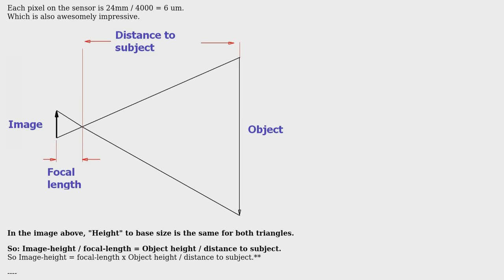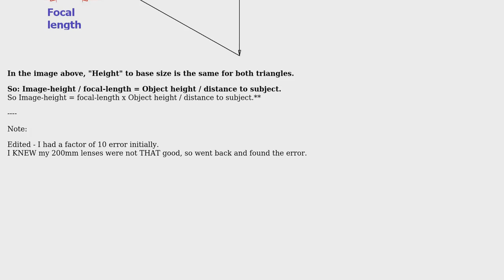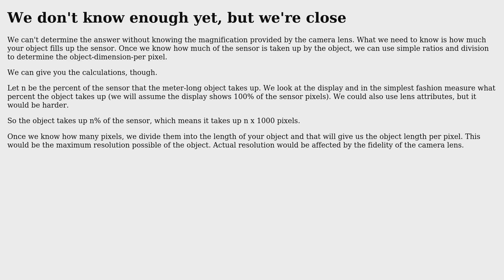How to calculate meters per pixel for a given camera? (2 Solutions!!)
How to calculate meters per pixel for a given camera?

With thanks & praise to God, and with thanks to the many people who have made this project possible! | Content (except music & images) licensed under CC BY-SA | Music | Images & others | With thanks to user totalMongot user Tiger Guy user Russell McMahon and the Stack Exchange Network Trademarks are property of their respective owners. You are responsible for your own actions.